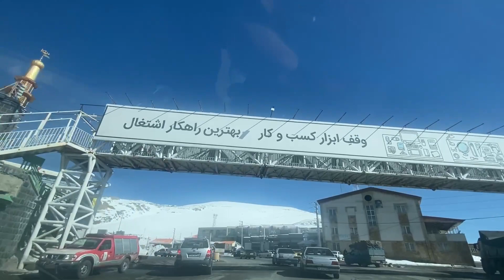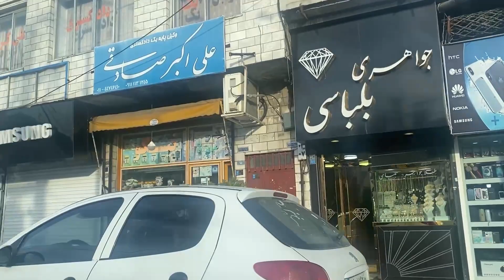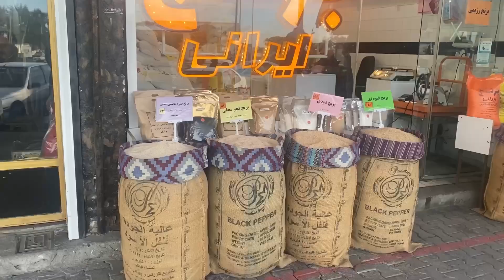ولاگ آماده سازی مسافرت و ساندویچ رست بیف خوشمزه ، آموزش آشپزی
سلام دوست های عزیزم با یه ولاگ دیگه در خدمتتونم ، امیدوارم خوشتون بیاد ❤️

دوستای عزیزم بهتون پیشنهاد میکنم کانال یوتیوبی داستان مادربزرگ ( داستان قدیمی واقعی مادربزرگم هست ) رو هم دنبال کنید ، در آینده هم قراره داستان های قدیمی واقعی دیگه ای براتون بزارم و از روزمرگی هامم براتون ویدیو بزارم پس به هیچ وج از دستش ندید لینکشو میزارم این پایین براتون 👇👇👇

ویدیو هایی که پیشنهاد میکنم ببینید ؛